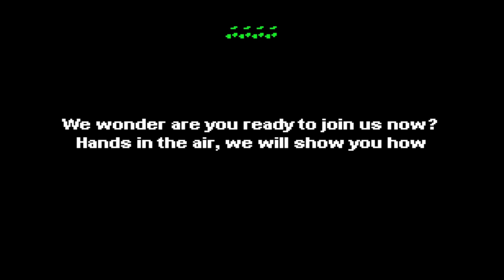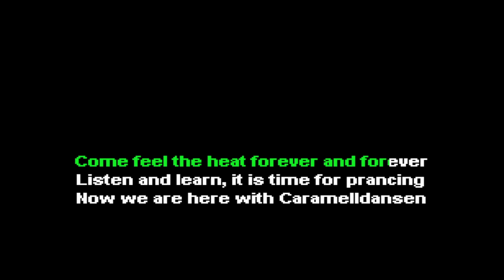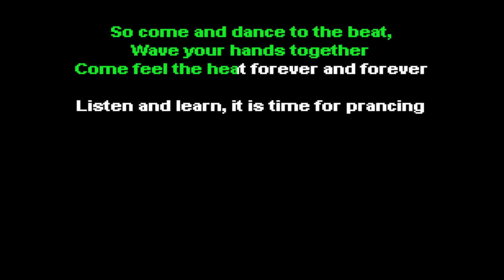Little V - Caramelldansen Metal Version Karaoke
Ooh ooh ooh wah ah wah